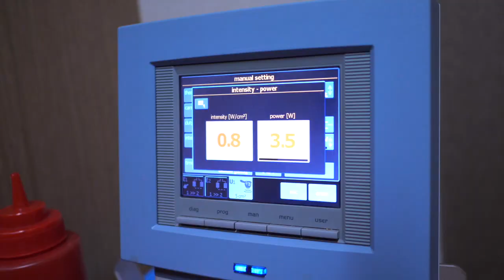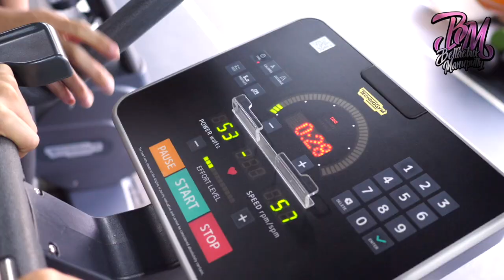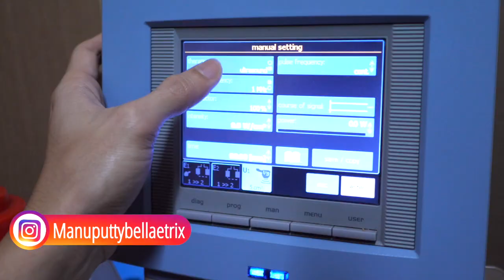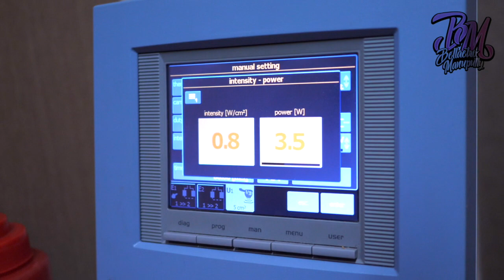BELLAETRIX TERAPI LUTUT PART 1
Heyyyy Badminton Lovers...Di Vlog ke 6 aku ini, aku mengajak kalian semua untuk melihat latihan sederhana penguatan lutut aku...ltihan sederhana ini bisa dilakukan dirumah juga lho..pada penasaran apa aja sih latihan penguatan lutut yang harus dilakukan pasca cidera lutut..?y uk tonton video ke 6 aku ini...yukkk..yukkk..